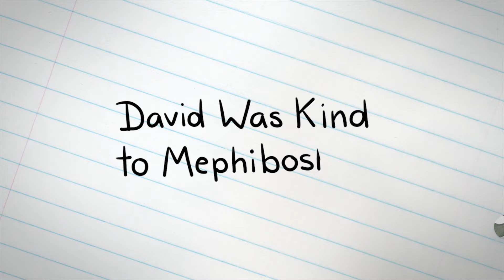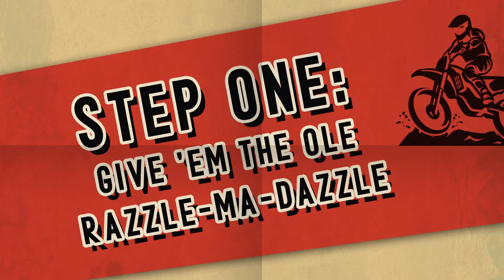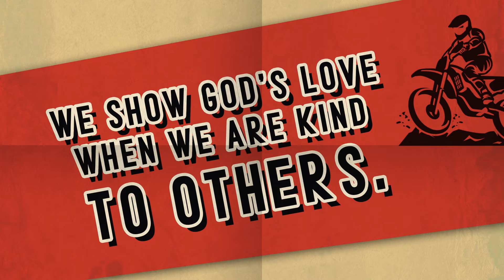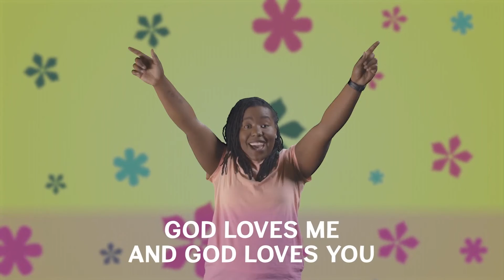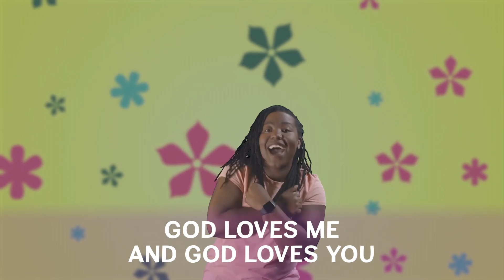Epic Kids @ Home - 11/28/2021 - Elementary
Epic Kids Online Experience for Sunday November 28th, 2021: David Was Kind to Mephibosheth